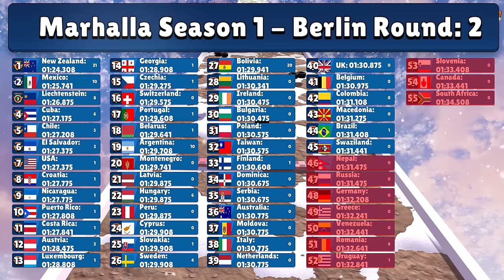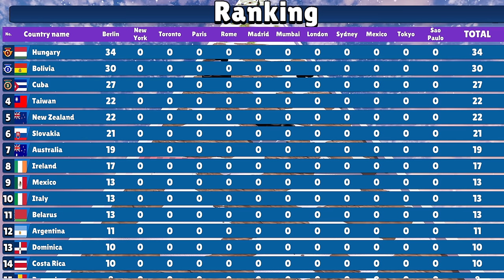Marble Run: Season #1 - Berlin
The Marhalla Marble Run is back! Welcome, marble racing enthusiasts, to the inaugural season of the Marhalla Tournament!
Here's how it works - at the end of each lap, we'll wave goodbye to the slowest 10 countries. But that's not all! There's a twist in the tail! Points are up for grabs in every lap. The first-place finisher in each lap gets a whopping 20 points, second place earns 10 points, third place bags 8 points, fourth place snags 6 points, and fifth place takes home 4 points. And don't forget, places six to fifteen aren't left empty-handed; they each earn 1 point. This point system keeps the competition fierce and the suspense high!

🏁 Highlights:
Unexpected turns and lead changes that will keep you on the edge of your seat!

👇 Join the Conversation:

Who was your favorite team in this tournament? What were the most shocking moments for you?